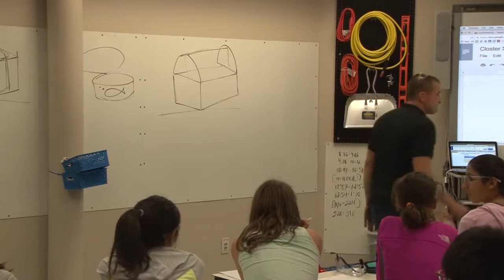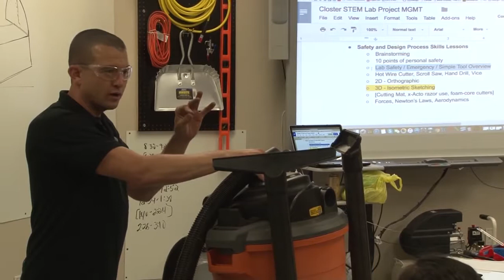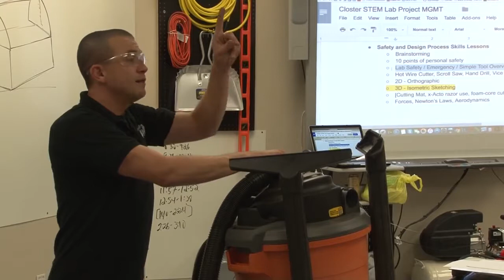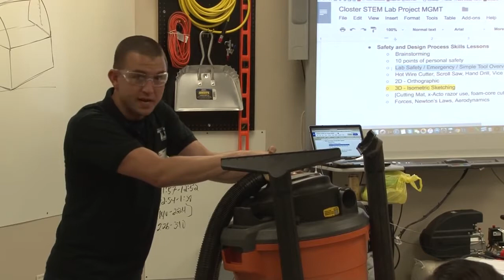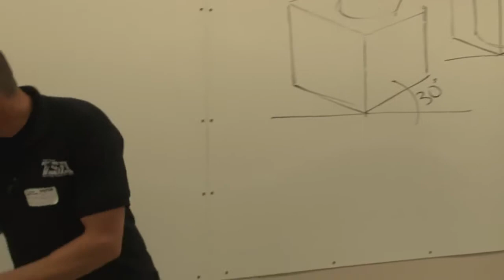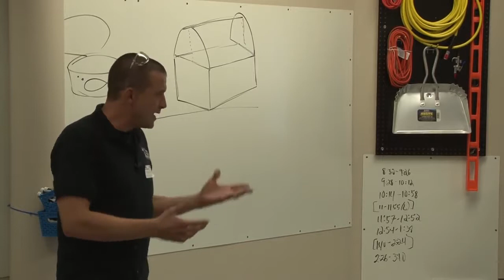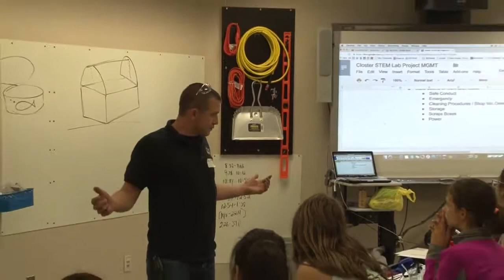Lab Safety Demo Lesson 1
Introductory Safety Demo Lesson addressing basic tools, machines and safety rules for a STEM Classroom, STEAM lab, MAKERSPACE, etc.